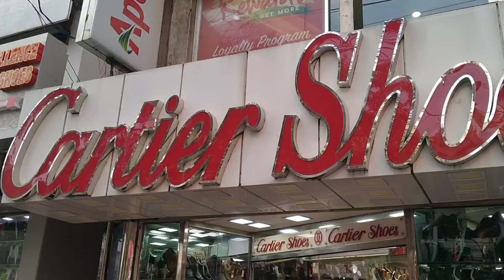সেরা ব্র্যান্ডের জুতা কিনুন | Branded Male And Female Shoe, Boot , Keds , Converse Price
Today I am going to Cartier Shoes where you can find the master copy of famous shoe brand such as Nike, Adidas, Puma And also luxurious shoe, sandal , nagra Imported from Dubai, Thailand , China , Pakistan .
Cratier Shoes 124/B Dr Kudrat E Khuda Road , Elephant road